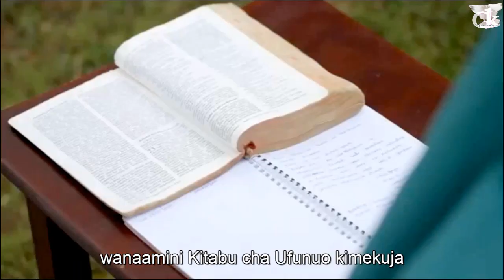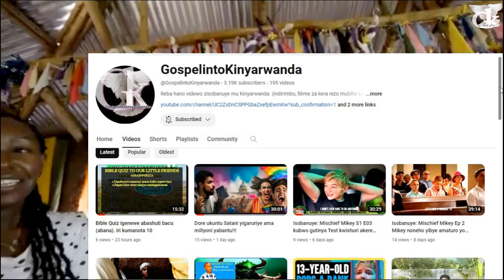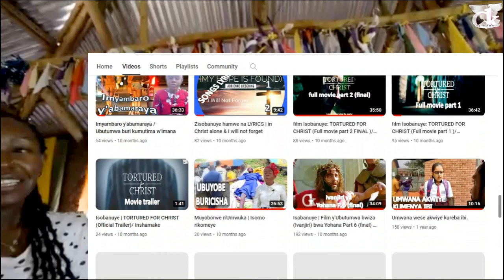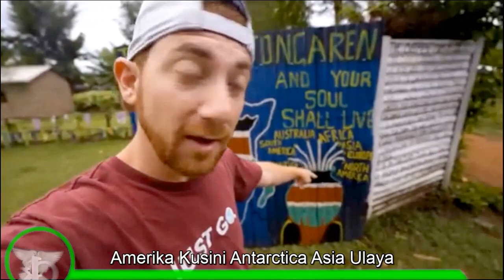Miliyoni yabantu itekereza ko ari Yesu wanyawe wagarutse! Benshi baramuyobotse.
Avuga ko ari Yesu wagarutse, Bamwe bari bagiye kumubamba atabaza polisi, ngo kumubamba nubwo byamubayeho kera ubuho ntabwo aribyiza.